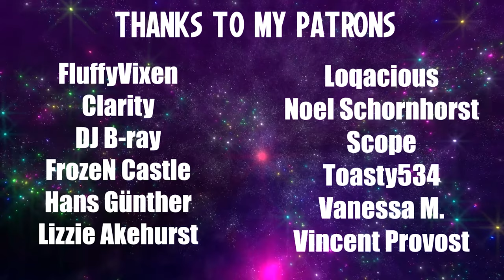Blind Playthrough: Halo 2 - Part 2 | I GET TO PLAY AS HIM!?!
Sorry for the video cutting out at the end. My computer was having some issues and I couldn't fix them in time. Part 3 should be out soon where I continue the rest of the mission.

Edited by: Nobilliss (Shadow)
Thumbnail by: AntiVibe